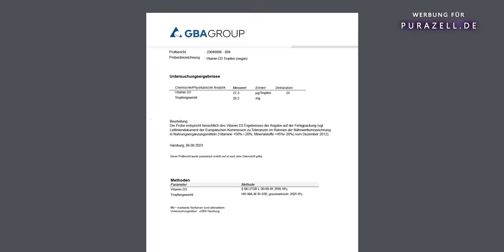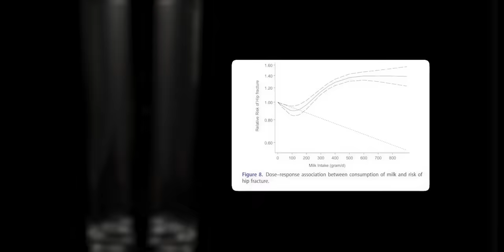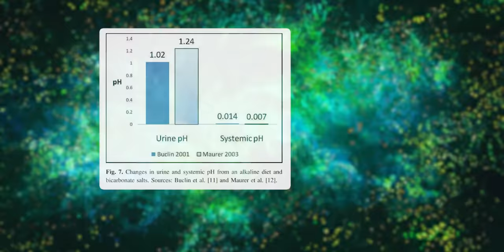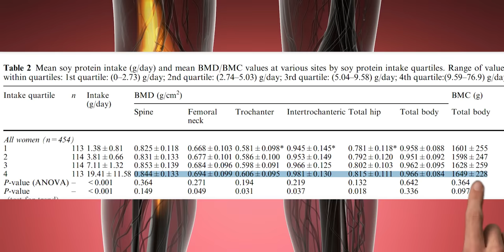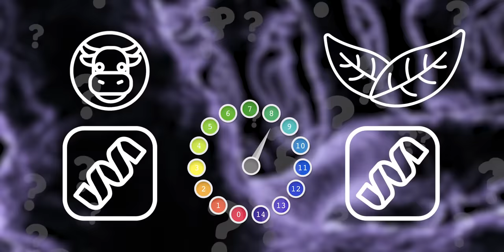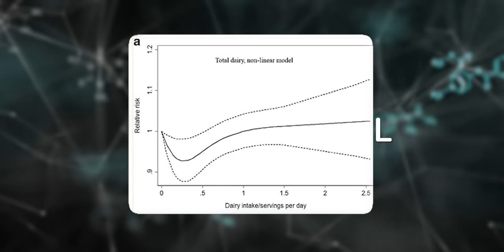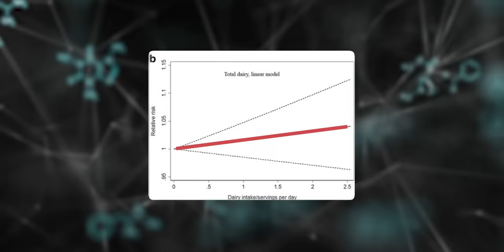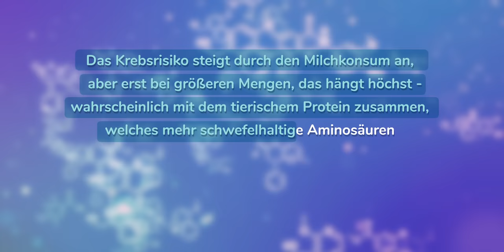Heftig: Hab ich mich geirrt? Ist Milch doch gesund und gut für die Knochen?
Wie gesund ist Milch? In diesem Video tauche ich tief in die Welt der Milchprodukte und ihre Auswirkungen auf deine Knochengesundheit ein. Ich habe die neuesten Studien durchforstet, um dir zu zeigen, ob Milch wirklich deine Knochen stärkt oder ob es bessere Alternativen gibt. Du erfährst alles über Calcium, Vitamin D, und wie diese Nährstoffe wirklich auf deinen Körper wirken.

Was Dich erwartet:

Milch und Knochen: Ist das weiße Gold wirklich so wertvoll für dich?
Calcium und Vitamin D: Wie diese Nährstoffe zusammenarbeiten und was das für dich bedeutet.
Risiken von Osteoporose: Kann Milch wirklich vorbeugen oder gibt es einen Haken?
Laktoseintoleranz: Was bedeutet das für dich und deine Ernährung?
Pflanzliche Proteine vs. Tierische Proteine: Was ist besser für deine Knochen?
Soja und Knochenstärke: Entdecke die Vorteile, die Soja bieten kann.
Vitamin D3 und K2: Warum diese Vitamine entscheidend für starke Knochen sind.
Magnesium: Ein oft übersehener Held für deine Knochengesundheit.
Joghurt: Ein Milchprodukt, das tatsächlich positive Eigenschaften haben könnte.
Säure-Basen-Gleichgewicht: Wie deine Ernährung deinen Körper beeinflusst.